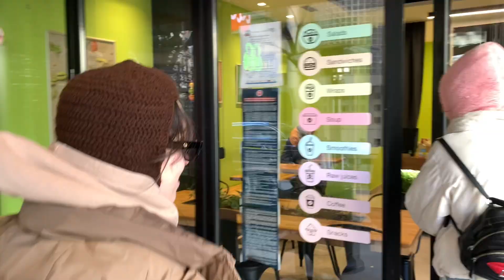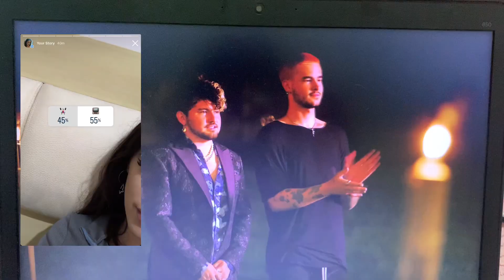instagram controls my day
ʕ•́ᴥ•̀ʔっ I let instagram polls control my day, its a bit all over the place but😭 I hope you liked this video

what I used to film and edit this video:
Iphone Xs max, Capcut
ツ current sub count: 200